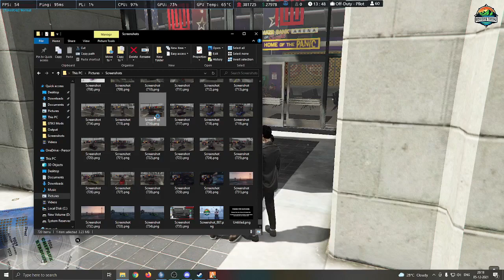Pilot officer KK || Customs & Mechanic Auction || ATC Business RP || ATRP || SKGaming - தமிழ்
Hello Makkaley!
Kokki Kumaaru in GTA V Athisaya Theevu roleplay. Njoy the live!!.

My PC Specification:
MotherBoard : MSI B450M Pro Max
GPU : AMD Radeon RX 550 4 GB
CPU : Intel i3 8th Gen Processor
Memory : 8GB
HDD : 1 TB HDD
SSD : 250 GB
Monitor 1 : DELL 24 inch Full HD IPS Panel 75hz